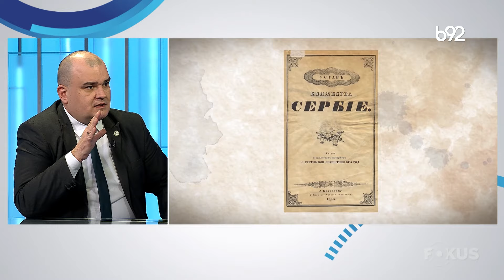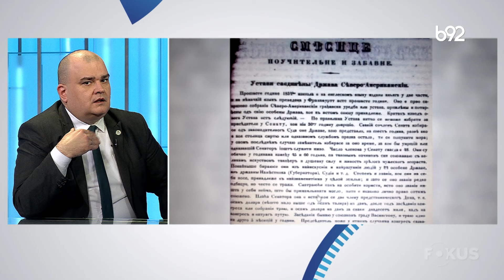Fokus B92: gost Ognjen Karanović